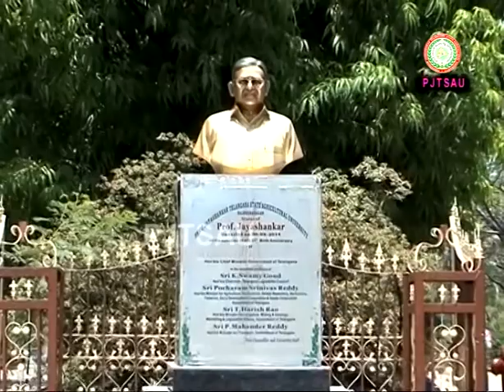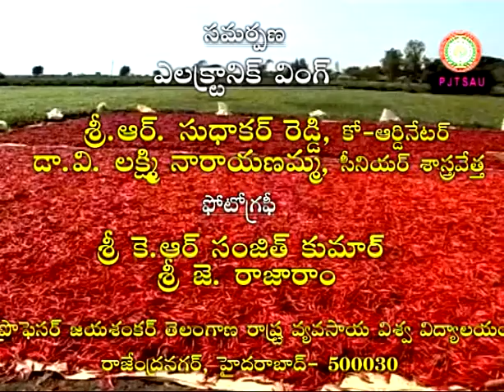HARVESTING AND DRYIING TECHNIQUES IN CHILLI CROP ll PJTSAU